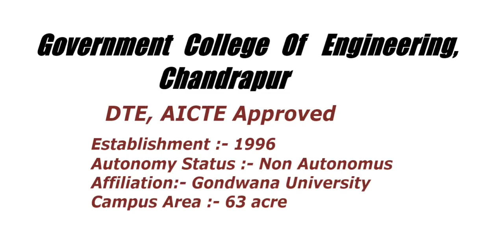Government College Of Engineering, Chandrapur (Mode of Admission,Courses, Fees, Cutt-off, Placement)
HELLO GUYS
For More Videos related to Engineering colleges
COLLEGE GUIDANCE

BY   Yukta Morey